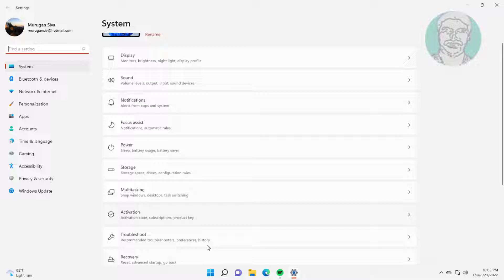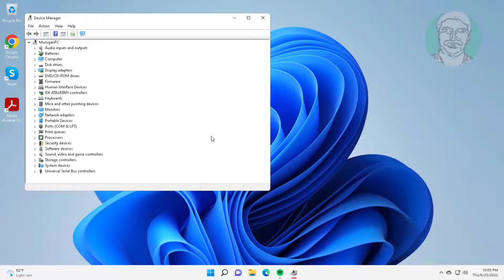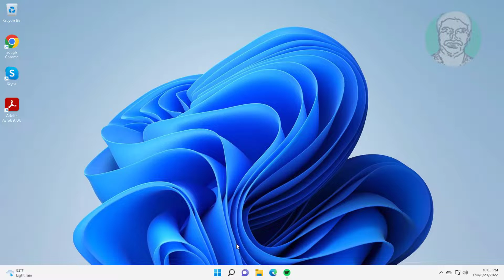Fix Windows 11 Wi-Fi icon Greyed Out Problem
This Tutorial Helps to Fix Windows 11 Wi-Fi icon Greyed Out Problem

00:00 Intro
00:09 Method 1 - Turn off Airplane Mode
00:26 Method 2 - Network Adapter Troubleshooting
01:15 Method 3 - Update WiFi Adapter
01:37 Method 4 - Uninstall WiFi Adapter Driver
02:07 Closing

Wi-FiIconGreyedOut
Wi-FiIcon